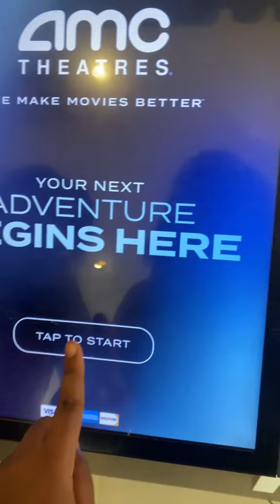a girls day with my mom❤️‍🔥